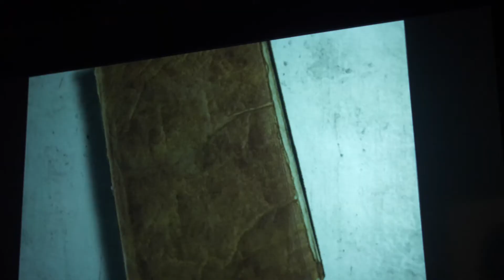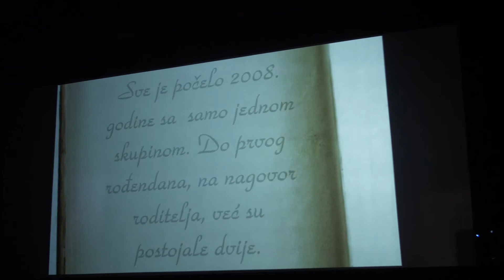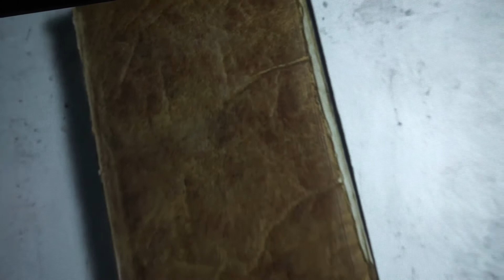PLESNA SKUPINA ''MIHA'' ĐAKOVO - 10 godina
PLESNA SKUPINA ''MIHA'' ĐAKOVO -  10 godina - prilog 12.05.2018.